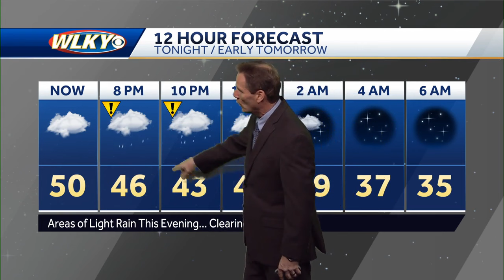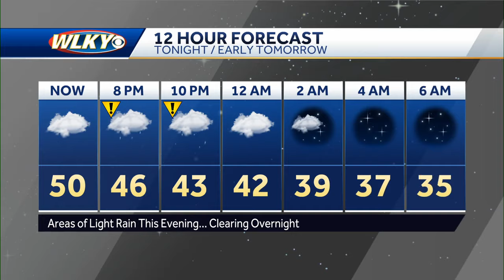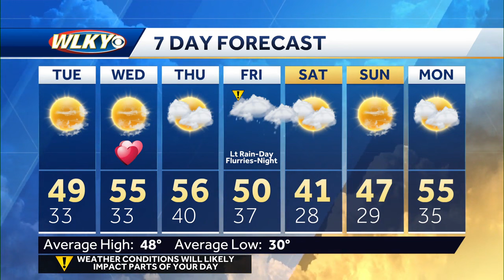Impact weather south half tonight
Chief meteorologist Jay Cardosi talks about tonight's impact weather. Who will see rain and which areas may see a change to wet snow.